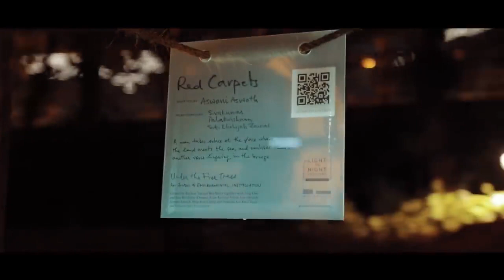Light to Night Festival 2019 (Art Week edition)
Light to Night Festival returns to the Civic District with an enhanced six-week festival! Our annual urban art event comprises two editions this year, spanning the indoor and outdoor areas of National Gallery Singapore, The Arts House, Asian Civilisations Museum, The Esplanade Park and Victoria Theatre and Concert Hall.

The Art Week Edition explores contemporary art and ideas inspired by the Civic District’s histories and stories. The works presented in this edition respond to the theme "Traces and Echoes"